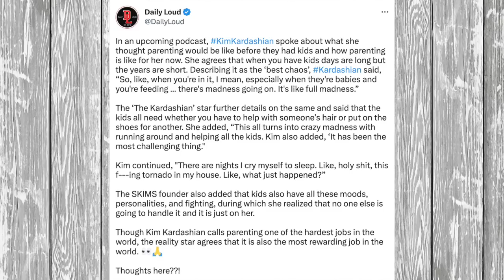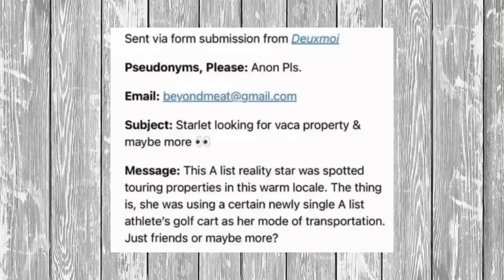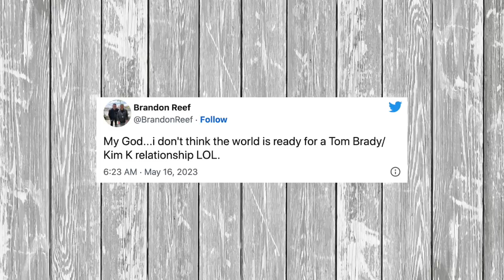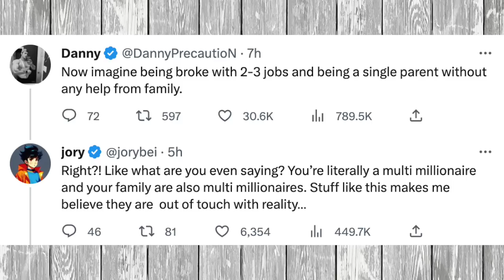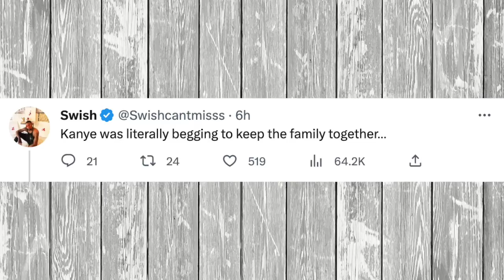Kim Kardashian DRAGGED For Being A Part Time Millionaire Parent & Complaining